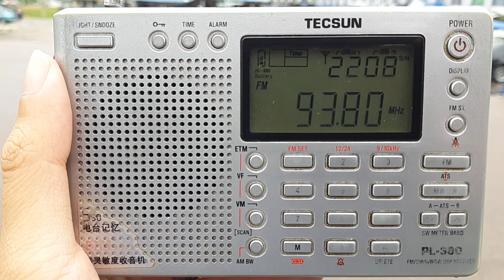Mediacorp CNA 93.8FM Singapore received in Kluang, Johor, Malaysia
* Frequency: FM 93.8MHz
* Power: 6kW
* Transmission site: Bukit Batok, Singapore
* Receiving site: Kluang, Johor, Malaysia
* Distance: 90km